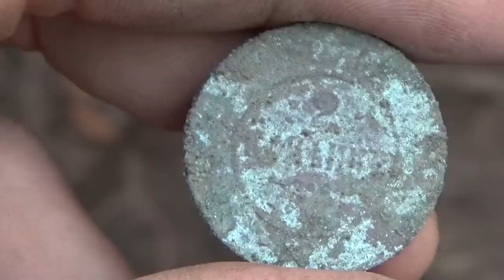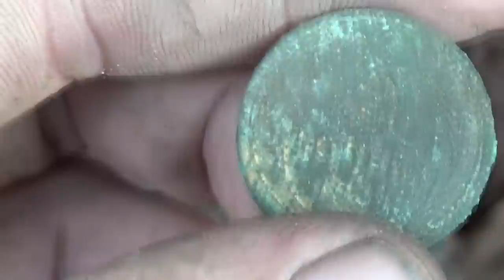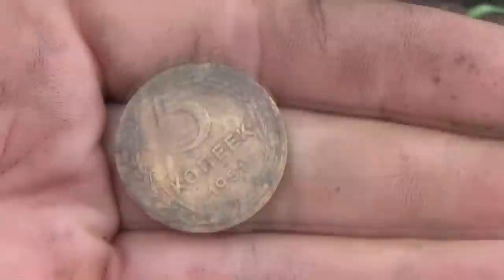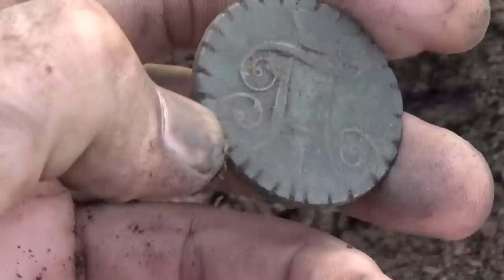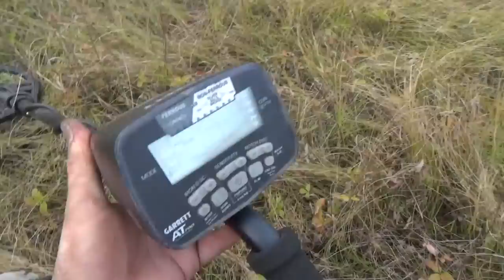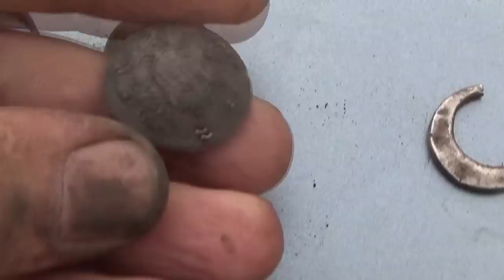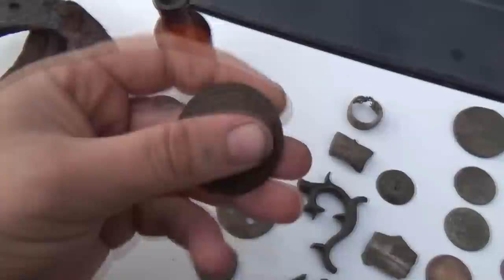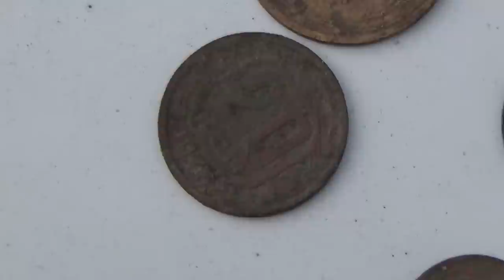Застучали! Встреча с полицией. Закон говно! Meeting with the police. The law shit!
Застучали! 👮Встреча с полицией. Закон "сырой", в общем закон говно! "ПОИСК КЛАДОВ"- Канал о видео копе, металлопоиск и всё, что его касается предметов старины. На нём каждый найдет все самое лучшее и интересные видео кадры артефактов. Старинные монеты разных временных эпох. Старинные крестики, пуговицы. Шикарные иконы, складни. Советы и пожелания начинающим кладоискателям. Помощь в выборе металлодетектора.